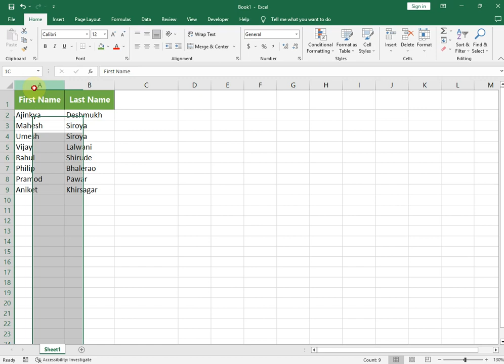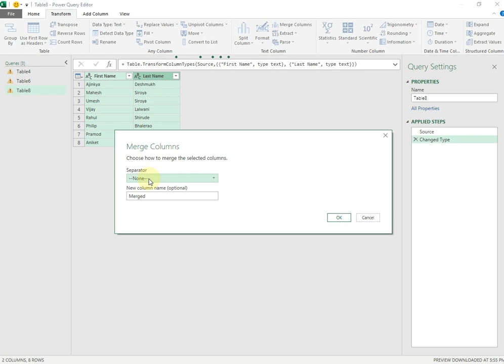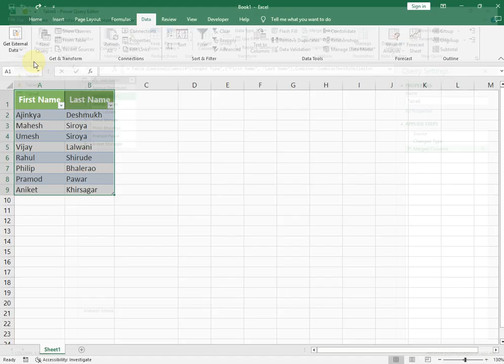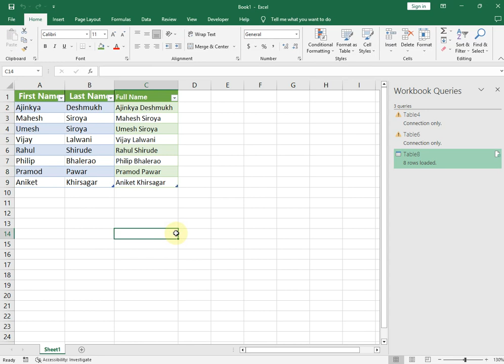How to Merge Two Columns in Excel Without Formula (In Hindi)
In this video tutorial,  I will explain you about, How to Merge Two Columns in Excel Without Formula.'

Here I will explain you about how you can apply power query for completing many task.
Such as combining two columns without any formula.